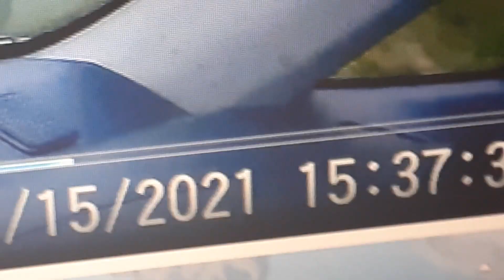June 16th Vehicle no license plates old Taco John's lot, Is the Carnival Here?